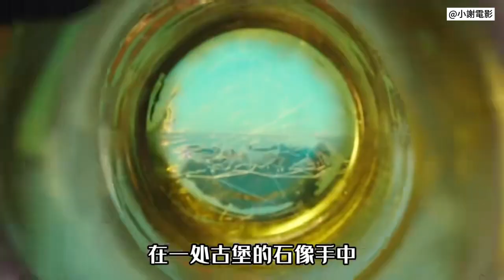看水行俠2之前 必看的前傳《水行俠》海王召喚出怪物卡拉森，最終戰勝奧姆，成功解救亞特蘭提斯子民，看完我也想當海王！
蝦皮購物
智能螢幕掛燈 無線遙控超直覺（Elesense E1129） 護眼神器